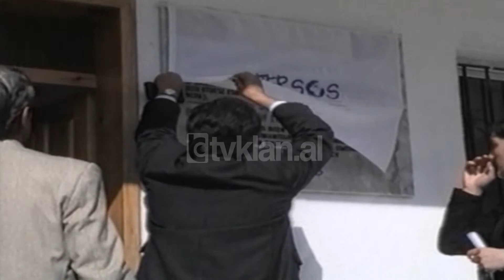Laç, inagurohet Poliklinika e re (5 Nëntor 1999)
Qyteti i Laçit më në fund me me poliklinikë të re. Për rikonstruktimin e poliklinikës së re në Laç ka financuar shoqata italiane "Intersoft". 14 milionë lekë kanë shërbyer për rrethimin e jashtëm, rrjetin elektrik, suvatimet dhe kompletimin me pajisjet e nevojshme.
Ndërsa gjelbërimi për të dhënë vërtet pamjen e një institucioni do të bëhet nga Karitasi Francez. Në përurim ishin Zëvëndës Ministri i Shëndetësisë, Prefekti, përfaqësues të shoqatës të cilët kanë shprehur se dhe në të ardhmen do të bashkëpunojnë sërish me këtë qytet.
Po në këtë qytet 3 milion lekë nga fondet e shtetit kanë mjaftuar për të ndrequr rrjetin e ujit të pijshëm të lagjes numër 3. Ndërhyrja në tubacionet nga konsumatorë të shumtë është dhe shkaku kryesor i mungesës së ujit në këtë zonë. Mbetet i pazgjidhur furnizimi me ujë i një lagjeje tjetër  e cila ka që në vitin 1997 që ujin e mbart me kova.